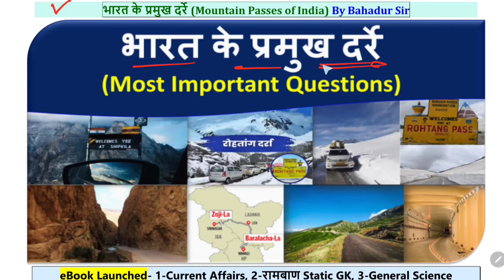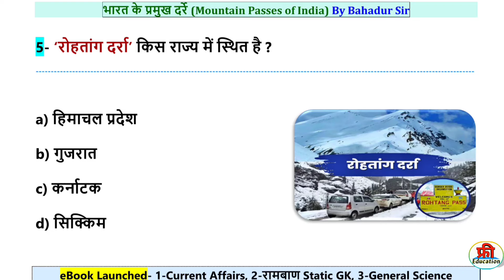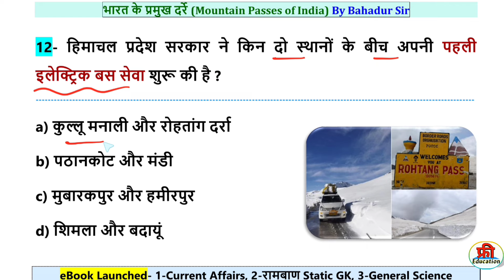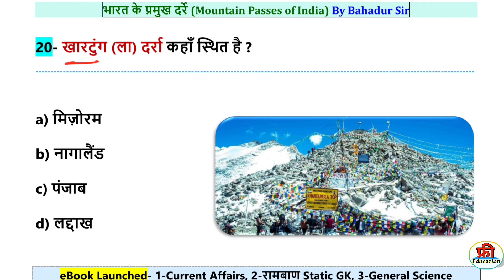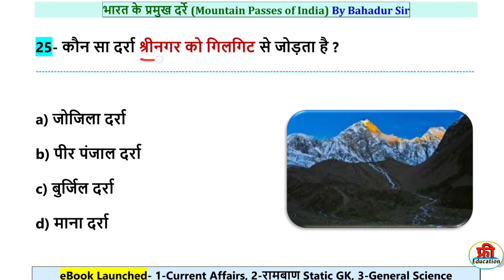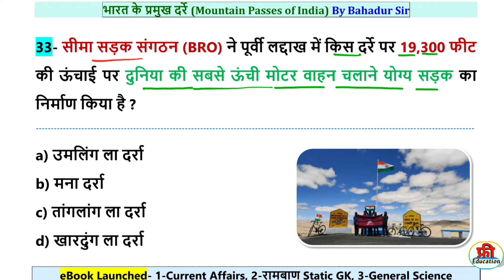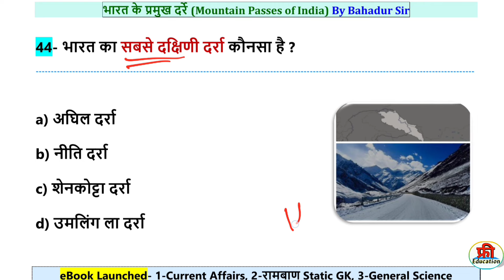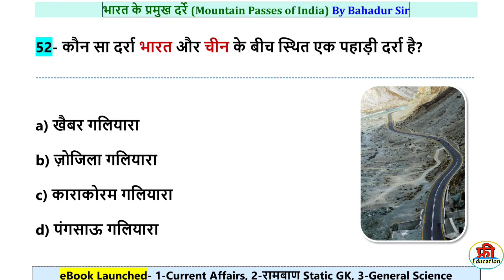भारत के दर्रे | Mountain Passes of India | Bharat ke Pramukh Darra | Geography Darre | Geography GK